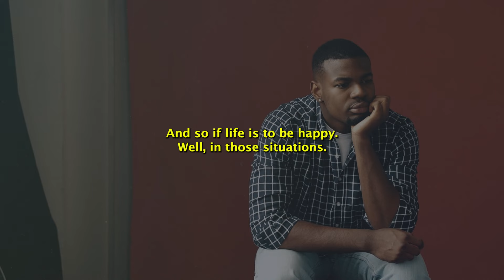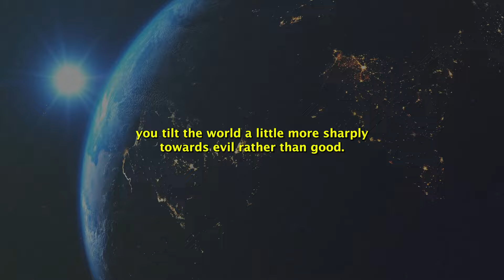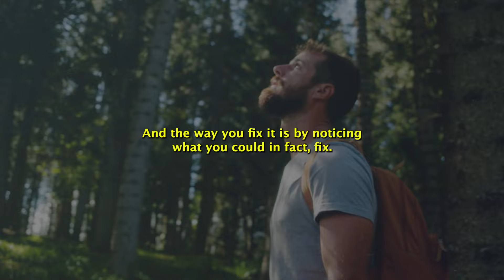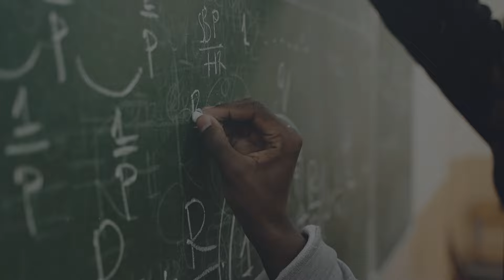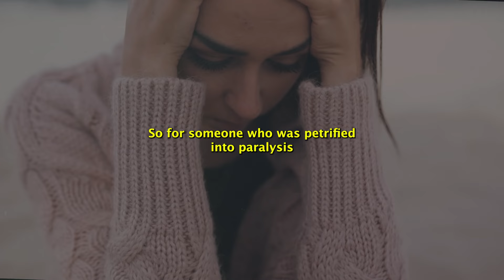Create A Stronger Mindset- Jordan Peterson Motivation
Jordan Peterson is a famous author, psychologist and motivational speaker.

Song names: Anthony Willis- The Maze

Hazy- Dreamscape

Hard Knock- Giving Up

1) This video does not have a negative impact on the revenue of the original video
2) This video is similar to a "movie trailer" and will only increase the demand of the original full match video